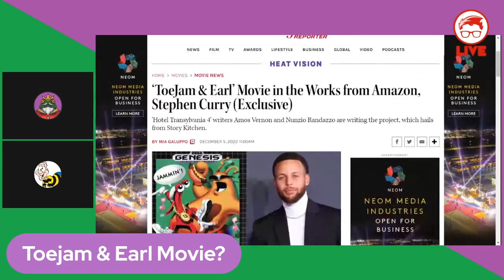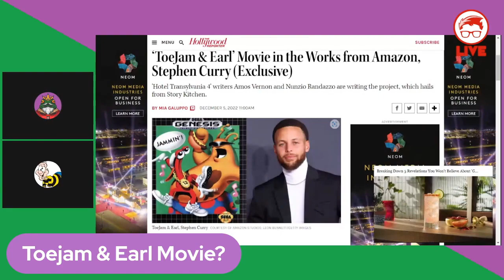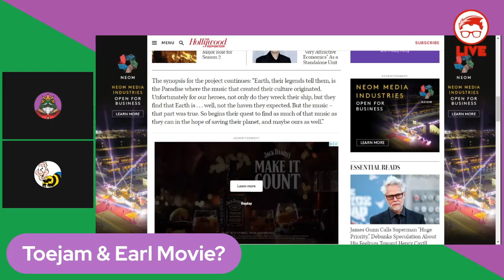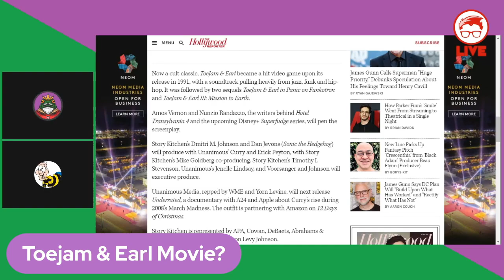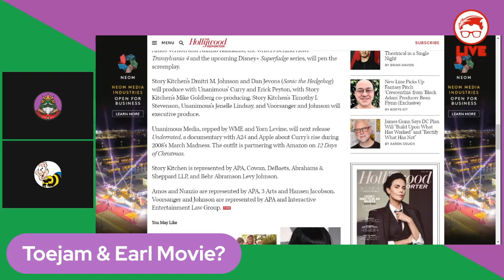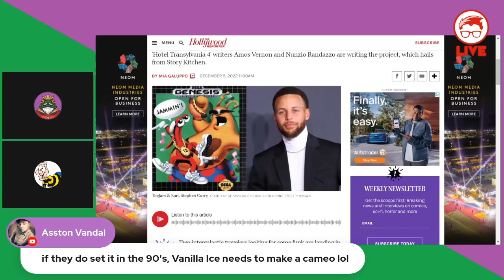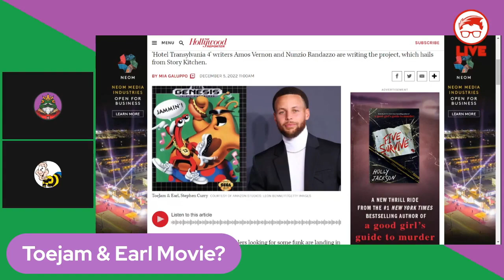ToeJam & Earl Movie Announcement | GwG Highlight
The GwG crew discusses the recently revealed plans for a ToeJam & Earl movie.